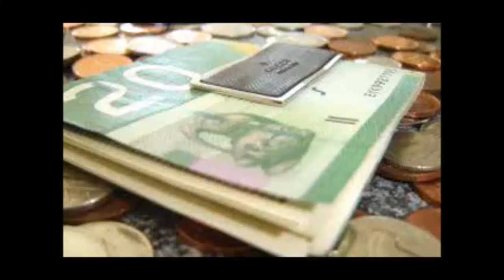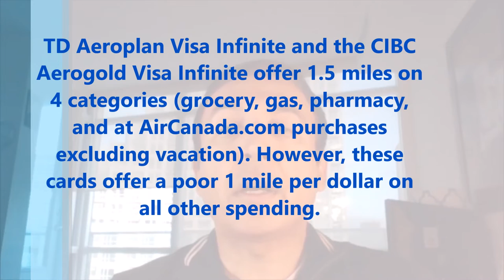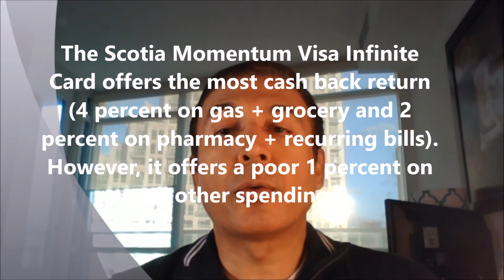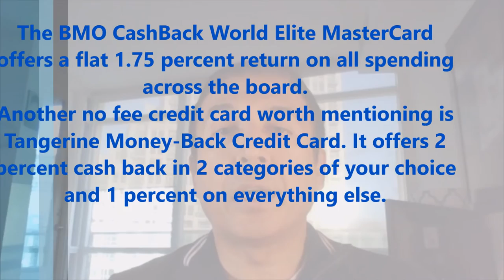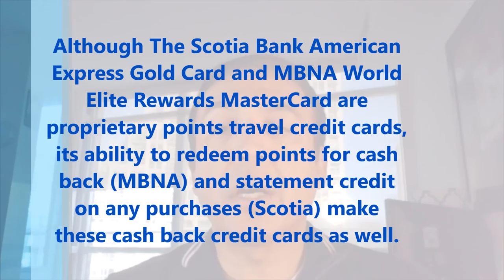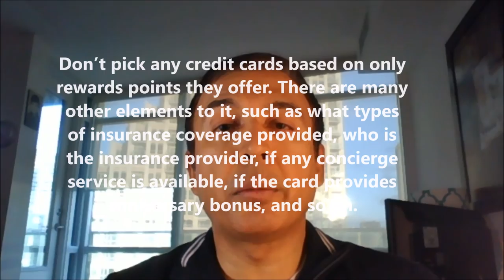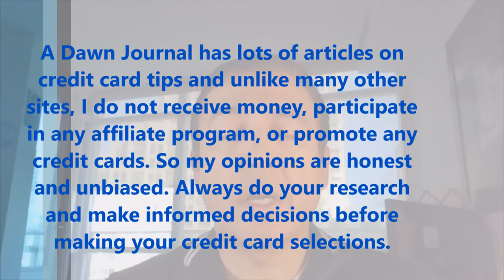Which Credit Cards Give the Most Rewards Points or Cash Back? by Financial Author Ahmed Dawn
How to Get the Most Credit Cards Rewards Points. Financial author Ahmed Dawn's insights.

Is Travel Credit Card Scotiabank Gold American Express Now A Cash Back Credit Card As Well?